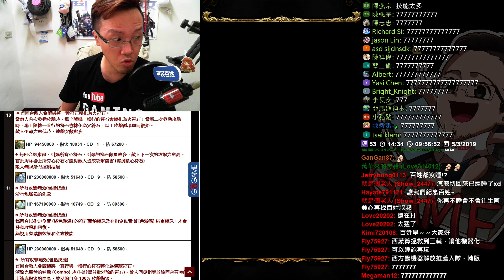【神魔之塔】三藏機械化《狀態滿到溢出來！》【平民百姓實測】